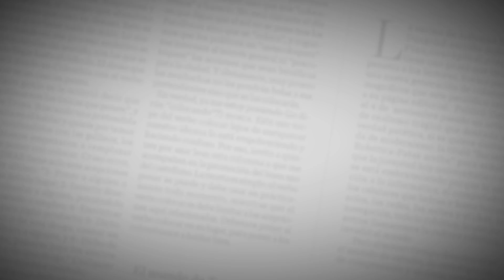Barranquilleros opinan sobre el paro de maestros